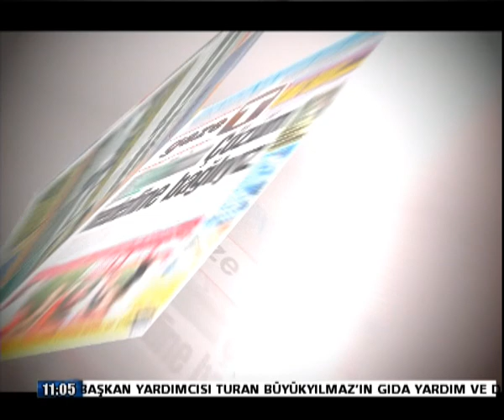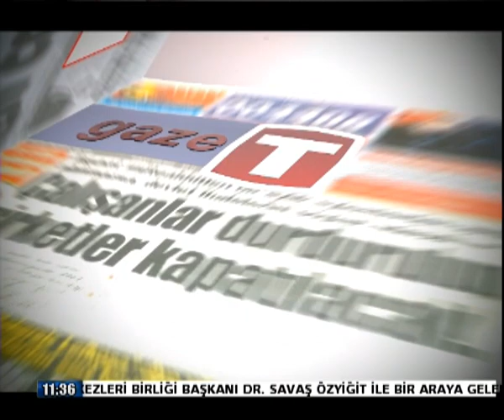17 NİSAN GAZETE P2 SUCUOĞLU